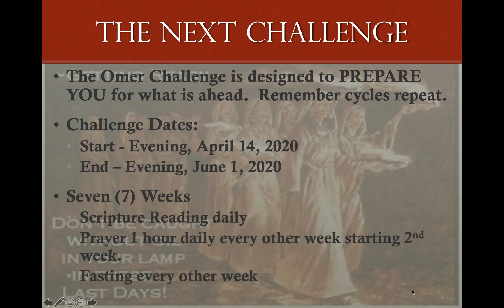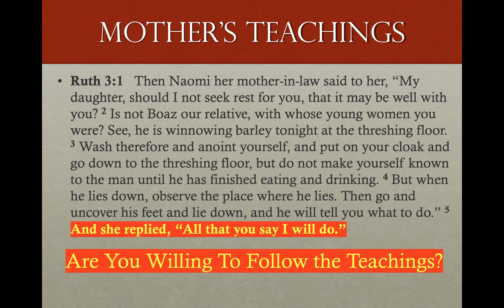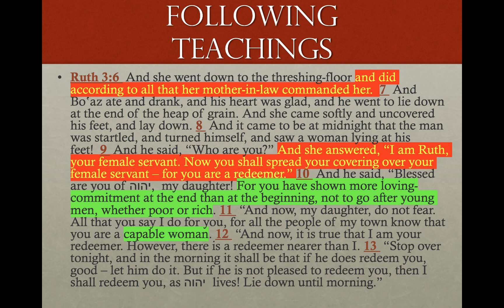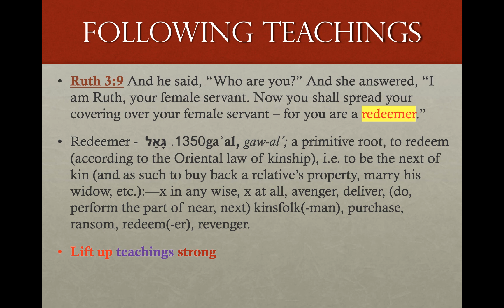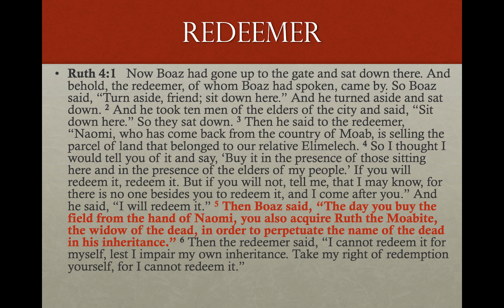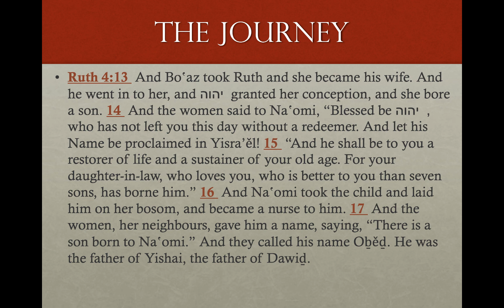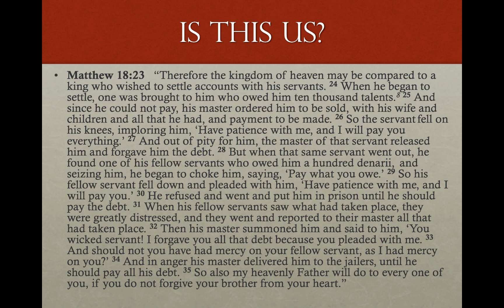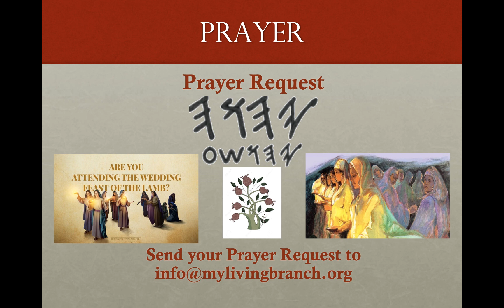5-5-2020 The Journey of a Bride Part 8 Servitude 2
- Download the Brave Browser and Protect yourself while surfing the web.
5-5-2020 The Journey of a Bride Part 8 Servitude 2 Proverbs 6:20    My son, keep your father’s commandment, and forsake not your mother’s teaching. 21 Bind them on your heart always; tie them around your neck. 22 When you walk, they will lead you; when you lie down, they will watch over you; and when you awake, they will talk with you.